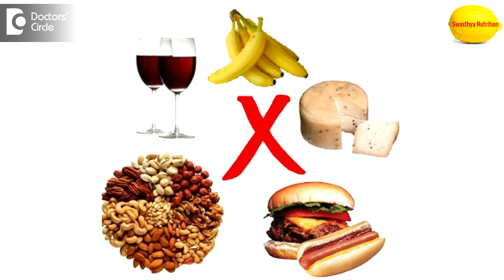Diet that triggers headaches and what to eat to reduce them - Ms. Sushma Jaiswal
Even simple bread also can Trigger headache if it is like savour bread or contain some kind of preservative, cheese bread something like that, although we think fruits and vegetables are healthy yes they are healthy but if savour foods are eaten at empty stomach they also put trigger acidity and migraine pain for example fruits like oranges, basically citrus food should be avoided at empty stomach, cheese is a trigger of migraine pain as well as the of headache because some process involved in making of cheese like fermentation and how long it has been preserved. So people with frequent headaches should avoid, should limit the eating of cheese anything which contains the tendency and Caffeine also should be avoided if you have frequent headache, it is said that quitting caffeine causes more headache. so you should only quit suddenly but at the slow phase. There are some preservatives used in the preservation and taste enhancer and which keep the food same test for longer period of time for example there used in hot dogs or some kinds of meats or pepperoni or whatever processed foods are there, so people with too much headache or frequent headaches should avoid eating the food. People should take more balanced diet in the sense that the food should be rich in proteins, it should be colourful diet like having more fruits and vegetables, some kinds of nuts because they are rich in Omega 3 essential fatty acids especially walnut which is again anti-inflammatory, milk and milk proteins, daily proteins to make the complete diet, so stay healthy.